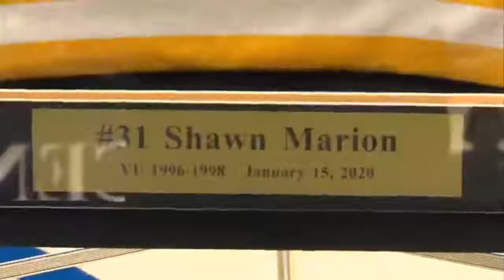Shawn Marion on JUCO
Former NBA Player high on JUCO